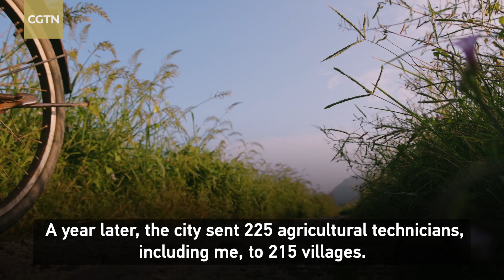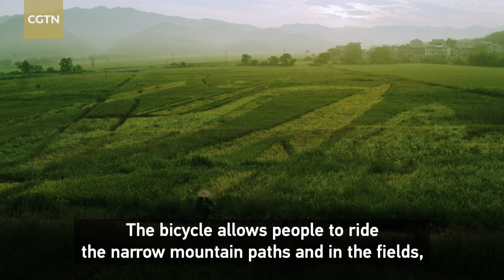From the People: 'Sci-Tech Experts' boost rural revitalization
In 1998, Xi Jinping, who was then the deputy secretary of the provincial party committee, came to Nanping City in southeastern China's Fujian Province to investigate. Farmers there were very eager for agricultural technology, and the "Sci-Tech Expert" system was later born there. On March 22, 2021, Xi Jinping visited Wuyishan, Fujian Province, to clearly and deeply promote the "Sci-Tech Expert" system. Under the care and guidance of Xi Jinping, the "Sci-Tech Expert" system not only solved technical problems and improved farmers' understanding of scientific and technological operations, it also helped farmers to create many new business models.